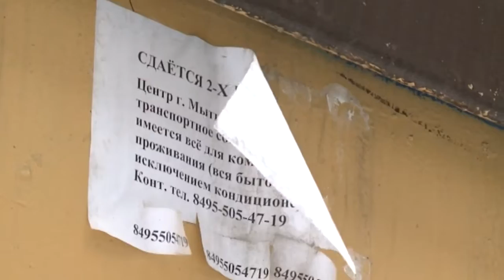Рейд "Цветы"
_Поздравления  и концерты, добрые слова, комплименты и красивые пожелания в эти дни звучат повсюду.  А какой женский праздник может быть без цветов?  Сотрудники Госадмтехнадзора в преддверии Международного  женского дня проверили состояние цветочных павильонов и наличие разрешения на торговлю самым ходовым товаром  в этот праздник.